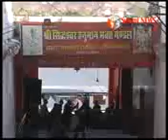गीत संगीत और नृत्य के बीच उड़ी फागुनी बयार।